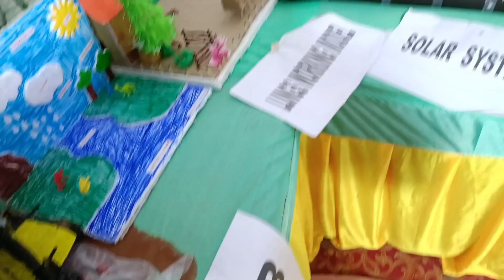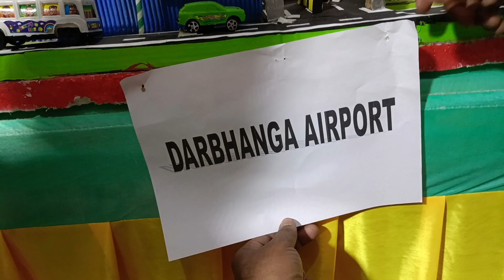Diana roma school since experiment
Diana roma since experiment
diana roma
# Anaya
anaya schol